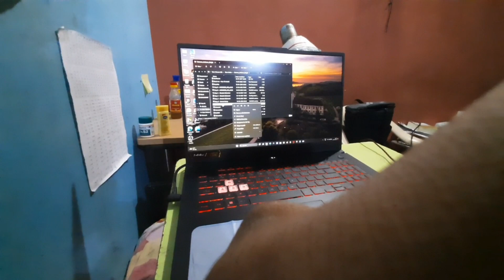Rajeev vlog || my small life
I am struggling with my studies and try to make my life more meaningful